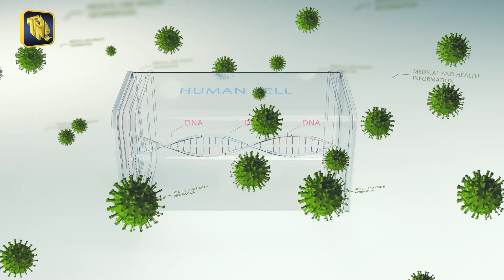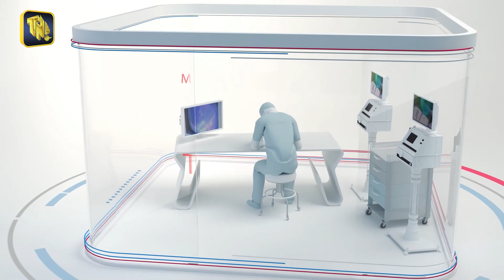TNL Tv Waidya Hamuwa Program 2023 |10 | 04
Dampe, Piliyandala,
✅Maintained by TNL Tv Digital